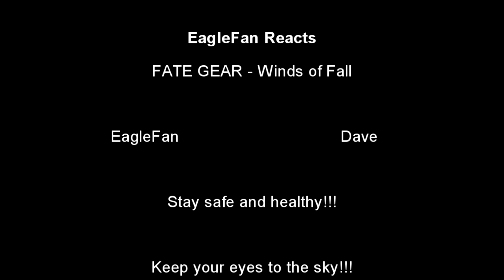EagleFan Reacts to Winds of Fall by FATE GEAR - Nice Find!!!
In this video I react to another random video that I found on my feed.  This is Winds of Fall by FATES GEAR.  A power metal group from Japan.  A very nice find.